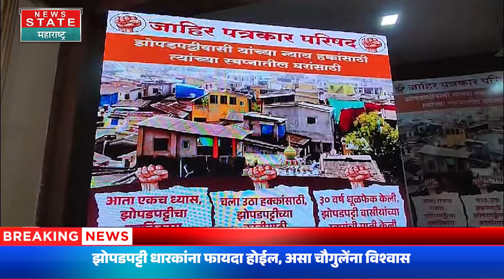NAVI MUMBAI: झोपडपट्टी पुनर्विकास योजनेत नवी मुंबईतील दोन नेते समोरासमोर | ganesh naik